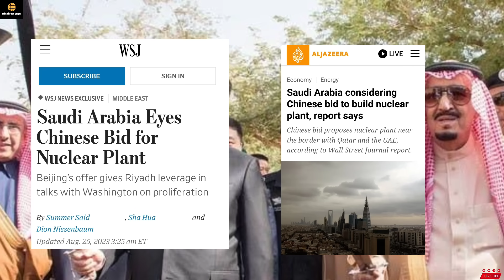USA के लिए चीन का सबसे बडा Challange